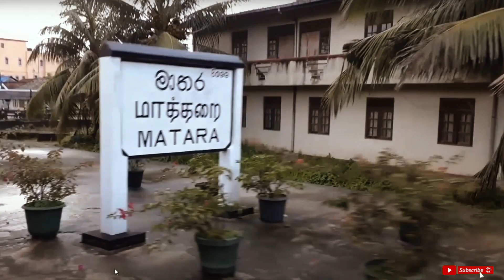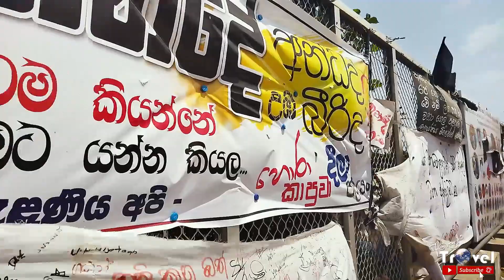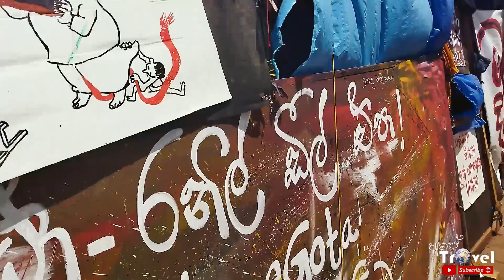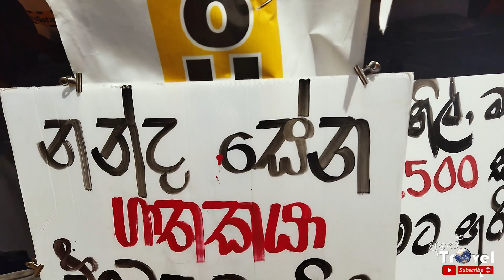ගෝල්ෆේස් තනි නොකරමු | අදට දින 100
ආදරයේ සාමකාමී අරගලය වෙනුවෙන් එක වචනයක් හරි කතාකරපු හැම මිනිහෙක්ම මේ සතුට භුක්ති විඳිනවා තමන්ගේ විදියට.ඒත් මතක තියාගන්න තවම එක කඩඉමයි පැන්නේ ඒකත් තවම මඟ එන ගමන්...ගෝල්ෆේස් අරගල භූමියේත් විනාශකාරී අදහස් ඇති පුද්ගලයන් පොරවල් වගේ රඟන අවස්ථා බෝ සේ දුටුවෙමි.බයියන්ගේ හෙන්චන්යින්යෝ හැමතැනම.ඒක නිසා පරිස්සමෙන් ඉඳපල්ලා...